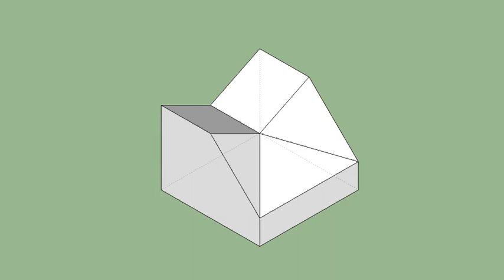育才出版-基礎圖學空間感練習本-第054頁第320題